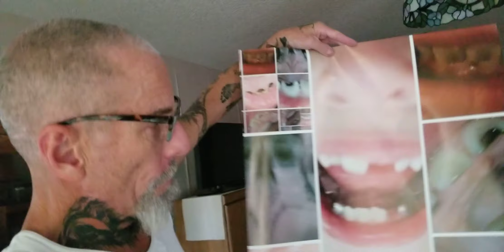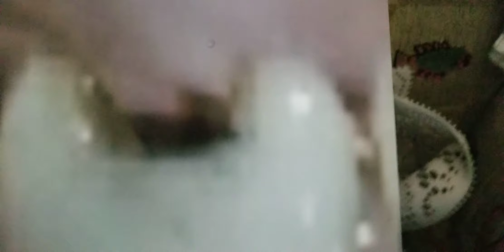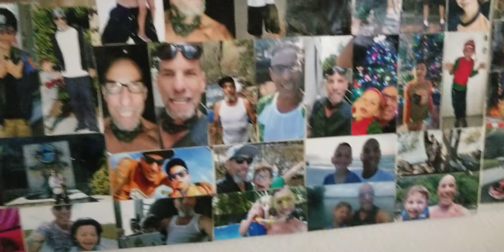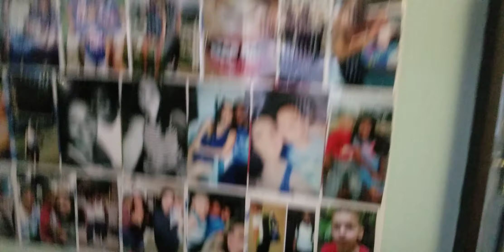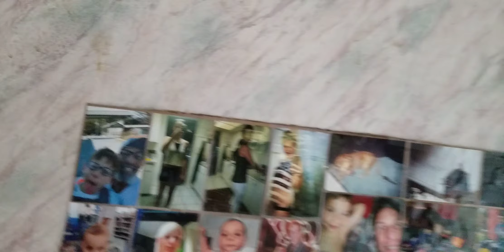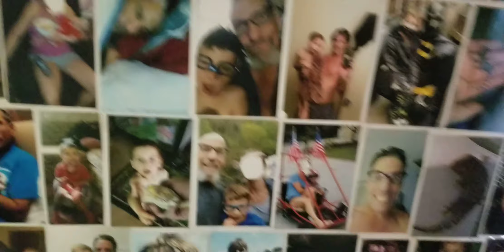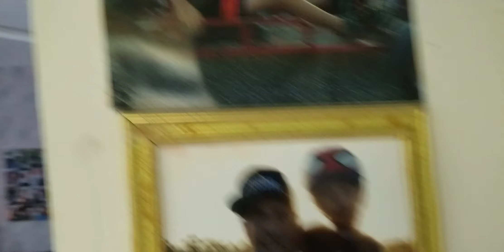DCF says no neglect at all